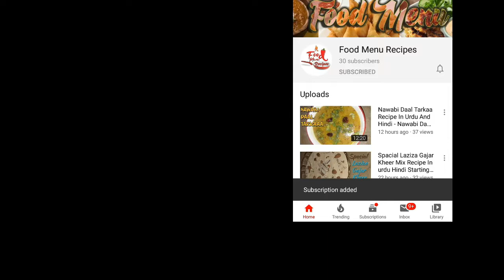Murgh Channa Recipe Urdu | Murgh Cholay Recipe In hindi | By Mehak - Food Menu Recipes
Asalam-o-Alaikum
Aj  Ki Recipe Dish Lahori Murgh Cholay Step to Step Recipe in urdu, mazay dar homemade, Spacial Murgh Cholay, dawaton main behtareen Dish Murgh Channa Recipe jo sab bot pasnd ki jati hai, achi lagay to Family or friends main zaror share karain ..

Murgh Channa Recipe Urdu, Lahori Murgh cholay, Murgh Cholay Recipe By Mehak,spacial Lahori Murgh Cholay, Murgh Cholay In cooking karahi, Karachi Murgh Cholay cooking in urdu, Murgh Cholay Step By Step.